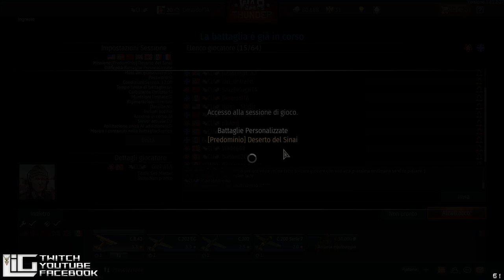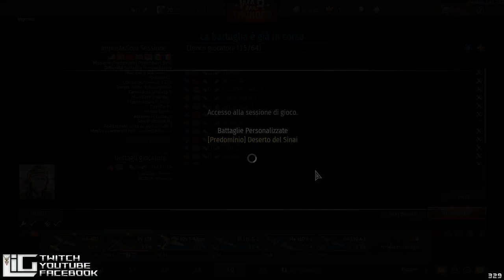🔴 Axis VS Allies War Thunder Event #2 | Tunisia 1943 [ Livestream HD ITA ]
La campagna di Tunisia si combatté, durante la seconda guerra mondiale, tra le forze alleate anglo-americane e quelle italo-tedesche e segnò la fase finale delle lunga campagna del Nordafrica, iniziata nell'estate 1940 e proseguita con alterne vicende fino al 13 maggio 1943. In quella data le forze alleate, ormai nettamente superiori numericamente e materialmente, sconfissero definitivamente le residue forze dell'Asse, entrarono a Tunisi e Biserta e costrinsero alla resa le ingenti truppe nemiche rimaste tagliate fuori nell'ultimo ridotto tunisino.

Circondati dalle superiori forze alleate, costituite dalle moderne divisioni americane, da quelle britanniche e dai reparti dell'esercito coloniale francese che erano rientrati in campo a fianco degli anglosassoni, il feldmaresciallo Erwin Rommel e, dopo il suo richiamo sul continente, il generale Hans-Jürgen von Arnim si impegnarono strenuamente in una serie di operazioni difensive e controffensive, coronate spesso da notevoli successi tattici favoriti dalla superiorità di tattiche e di addestramento delle forze tedesche e di quelle italiane, guidate dal generale Giovanni Messe, che portarono la guerra ad una situazione di stallo nell'inverno, costringendo le forze nemiche a continuare la campagna fino alla primavera 1943 e quindi causando il rinvio dell'apertura del Secondo fronte in Europa.

Tuttavia la mancanza di uomini, di mezzi e soprattutto di rifornimenti avrebbe segnato la sorte delle forze dell'Asse in Tunisia. Dopo aver sfondato le posizioni italo-tedesche sulla linea del Mareth, gli Alleati posero fine alla resistenza delle forze nemiche in Africa nel mese di maggio 1943, dopo un'offensiva finale su Tunisi e catturarono oltre 200.000 prigionieri.

Questa vittoria aprì le porte agli anglo-americani per lo sbarco in Sicilia (luglio 1943), che portò alla caduta del fascismo (25 luglio 1943) e all'armistizio dell'8 settembre.
VUOI ENTRARE NEL NOSTRO CLAN?
Vieni a trovarci su Discord

I NOSTRI GRUPPI FACEBOOK DEDICATI